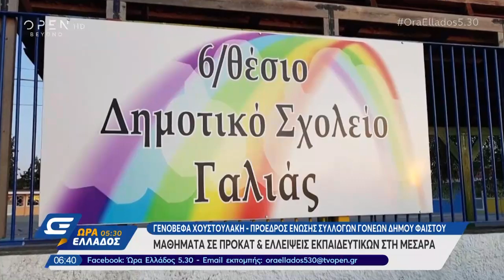Ηράκλειο: Μαθήματα σε προκάτ και ελλείψεις εκπαιδευτικών στη Μεσαρά - Ώρα Ελλάδος 5:30 | OPEN TV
Αγανάκτηση στη Μεσαρά για τα “γερασμένα” σχολεία, τα μαθήματα σε προκάτ και τις ελλείψεις εκπαιδευτικών.
Κραυγή αγωνίας για το μέλλον της φετινής σχολικής χρονιάς εκφράζουν γονείς μαθητών σε σχολεία της Μεσαράς.
Συγκεκριμένα, με ανακοίνωσή της η Ένωση Γονέων Μαθητών Φαιστού φέρνει στο “φως” τα στεγαστικά προβλήματα που αντιμετωπίζουν πολλά σχολεία της περιοχής, ενώ παράλληλα καταδικάζει το κλείσιμο ολιγομελούς τμήματος στο ΕΠΑ.Λ. Μοιρών και προειδοποιεί για τις ελλείψεις με τις προκάτ κατασκευές, όπου στεγάζονται οι μαθητές των δημοτικών, και τα “γερασμένα” κτήρια.